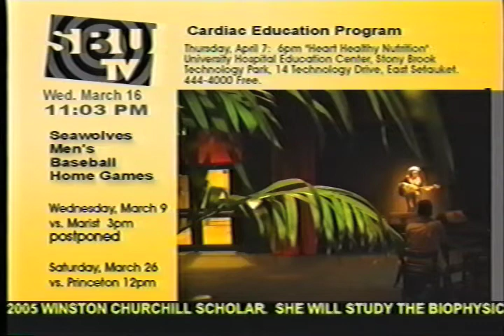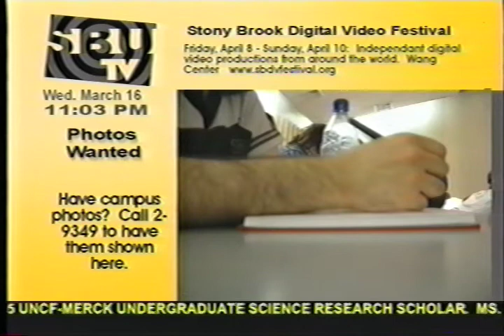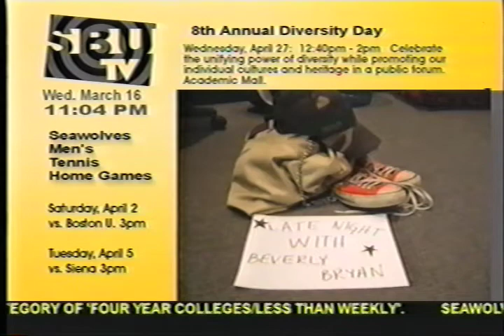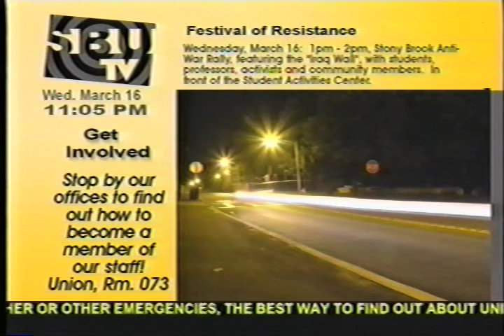SBU-TV Bulletin Board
Example of the Bulletin Board that ran on SBU-TV Channel 20, Stony Brook University.  Audio was from WUSB 90.1FM, the campus radio station.  The Bulletin Board would run during non-programming hours, usually 5am - 2pm.  From March 16, 2003.